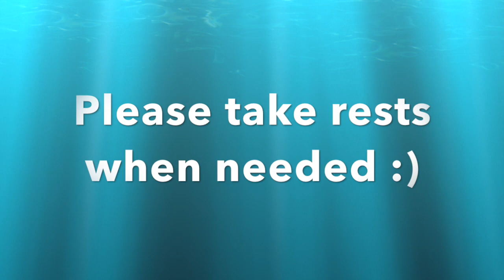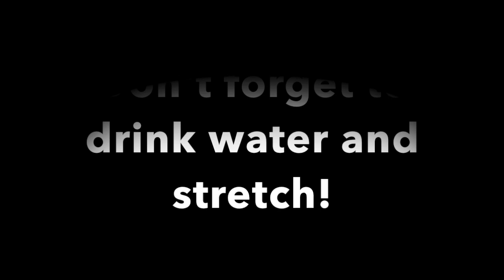Family Cha Cha Slide (Core muscles and upper body strength)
Grab a family member or just challenge yourself to this fun core and upper body strength activity. Please feel free to take breaks at anytime throughout the challenge. It's a toughy.. trust us!